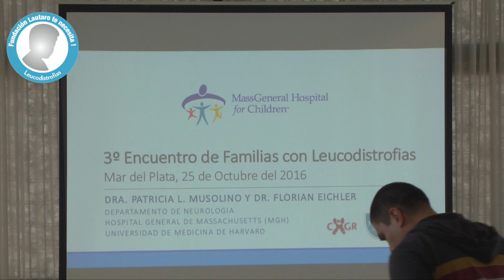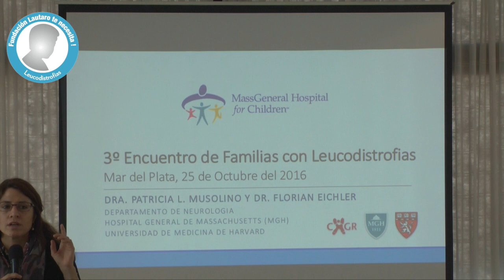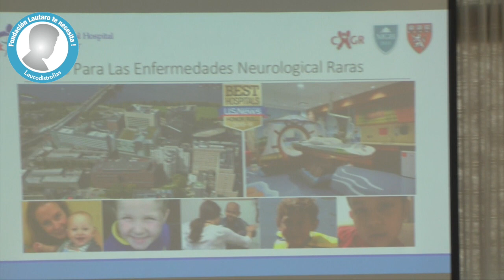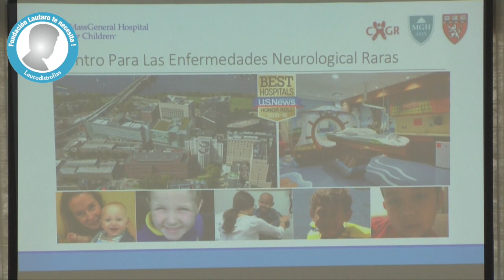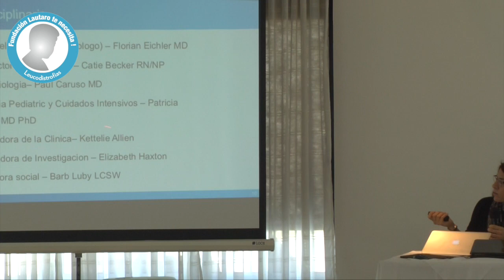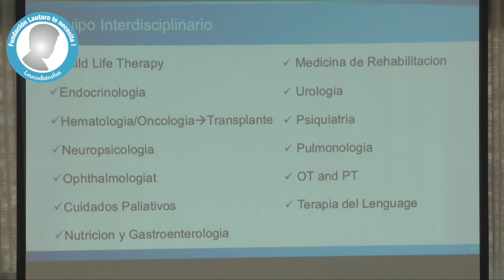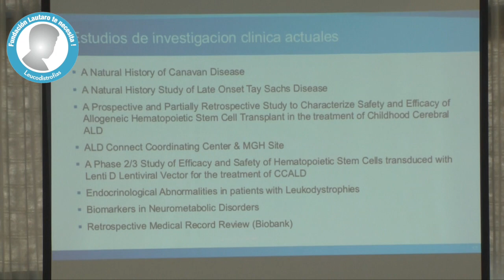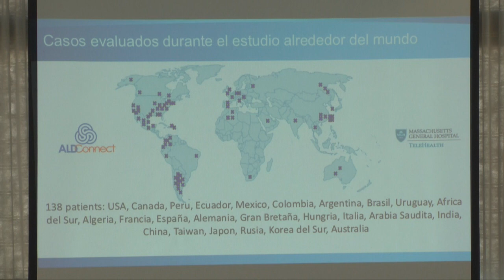Dr. Florian Eichler y Dra Patricia Musolino en el 3er Encuentro de Familias con Leucodistrofias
Los Dr. Florian Eichler y Dra Patricia Musolino son los creadores del LEUKOBOARD del Massgeneral Hospital de Boston (USA) y brindaron una charla en el 3er Encuentro de Familias con Leucodistrofias.